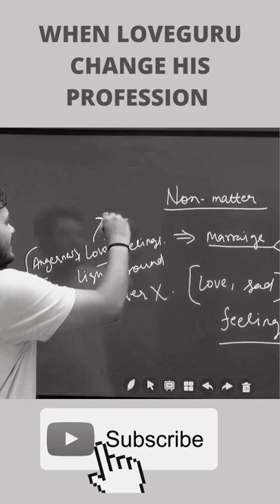WHEN LOVE GURU CHANGE HIS PROFESSION